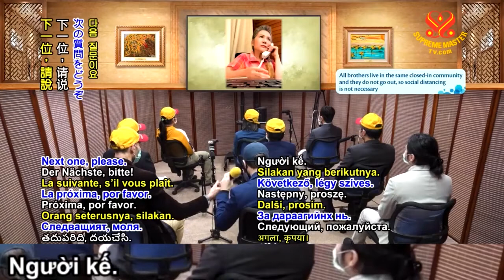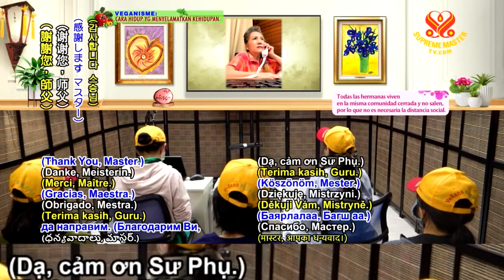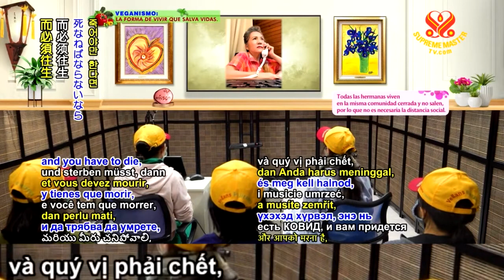KHI ĐỆ TỬ BỊ NHIỄM COVID 19, THANH HẢI VÔ THƯỢNG SƯ, 02 01 2021